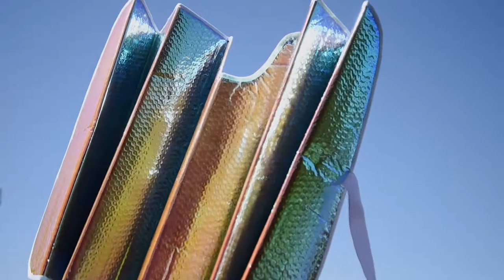SHARPER IMAGE Iridescent Mermaid Front Windshield Sun Shade, Folding Auto Sunshade 58 x 27 Inch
Rainbow Chrome Iridescent Mermaid Style Windshield Sunshade